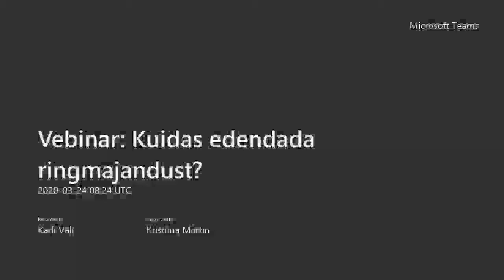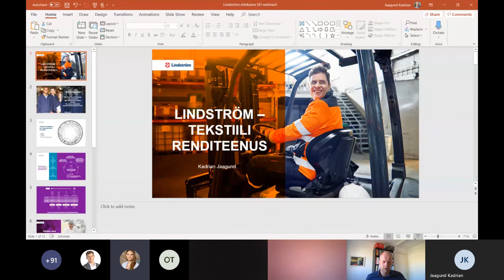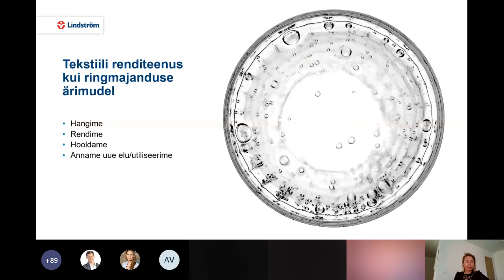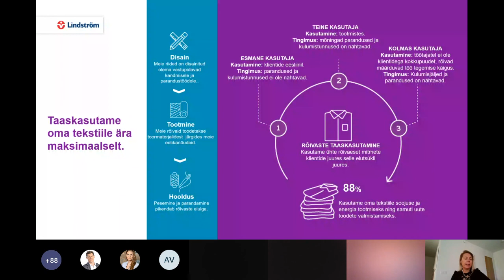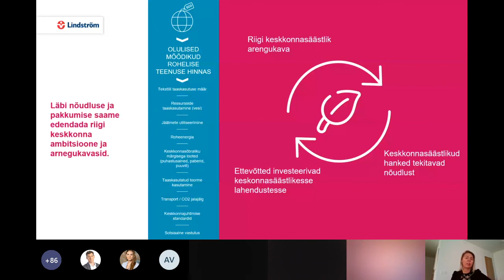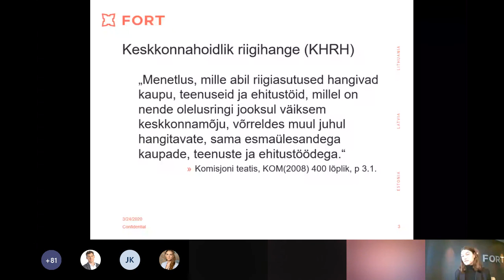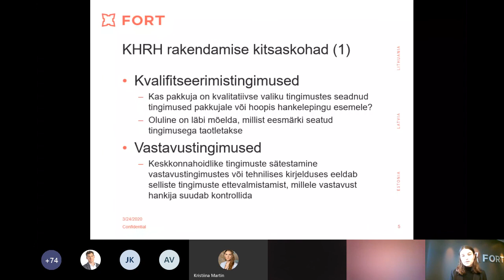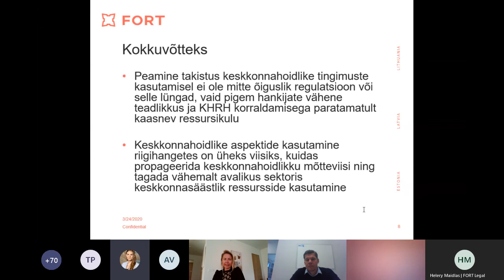Vebinar - Kuidas edendada ringmajandust? 1 osa